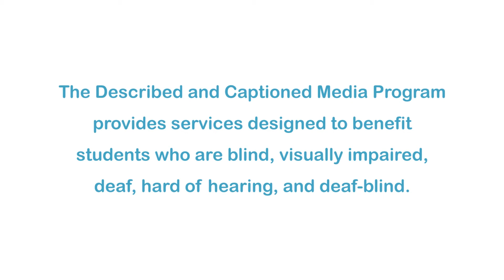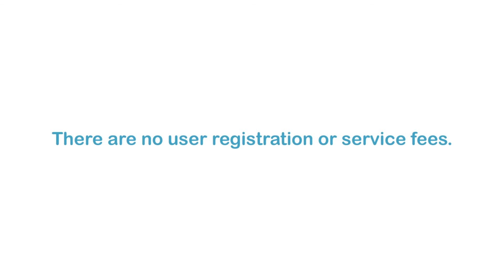Zoobabu: Pelican (Accessible Preview)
DCMP members can access the full video for free In each episode, viewers are given clues about a hidden animal inside a magic box. Can viewers use all the clues to correctly guess the name of the bird featured in this episode with a large throat pouch used for catching prey? Part of the "Zoobabu" series.